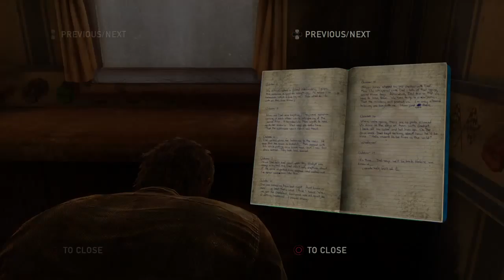The Last of Us PART TWENTY TWO